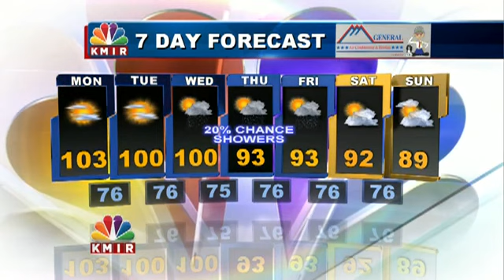KMIR Today Oct10th